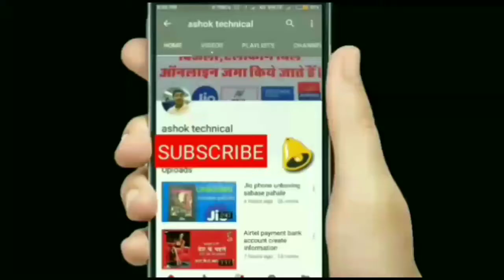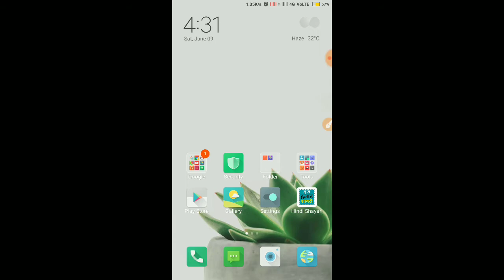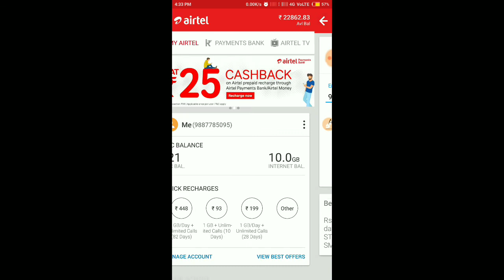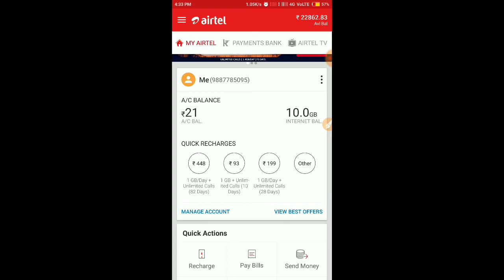PAYTM + AIRTEL PAYMENT BANK NEW OFFER || ₹10% CASHBACK ON PREPAID MOBILE RECHARGE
PAYTM + AIRTEL PAYMENT BANK NEW OFFER

₹10% CASHBACK PREPAID MOBILE RECHARGE

maximum CASHBACK ₹300